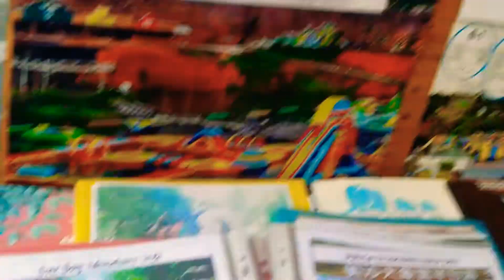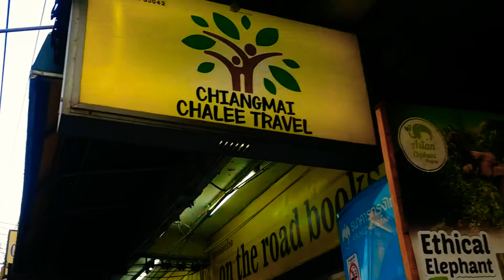Chiang Mai Chalee Travel(One Day Adventure Trek) ||Thailand Vacation 2020 || Mafevlog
Come and visit Chiang Mai Chalee Travel. I recommend you this Chalee Travel because its amazing,The staff is very nice and friendly,The tour guide is so cool and funny and I'm sure you gonna love it too the whole experienced.
P.S. The time we booked they said the bamboo rafting is not included so we expect only the boat rafting but actually it has a bamboo rafting too so we got surprised because we didn't expect it.
See you in my vlog later!